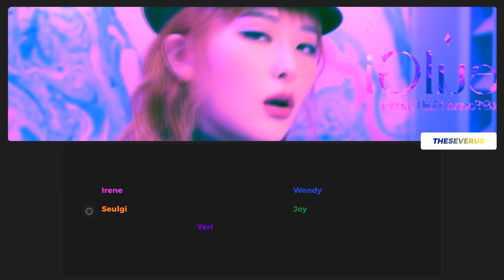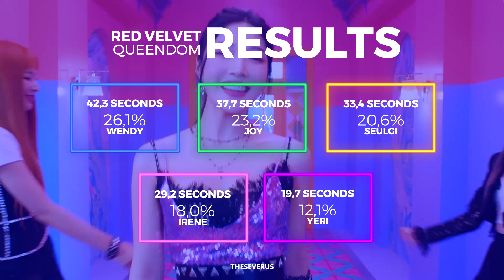RED VELVET - Queendom (Line Distribution) | TheSeverus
O que vocês acharam da distribuição de linhas de Queendom?
AS RAINHAS VOLTARAM!!! O mini album é incrível, os vocais são TUDO que eu esperava de um comeback de Red Velvet, eu tô muito feliz!!!

Last.fm: theseverus

- Intro/Ending: Queendom
- Song: Queendom
- Album: Queendom (2021)